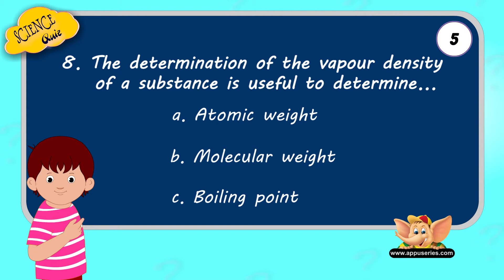Science Quiz - Interactive